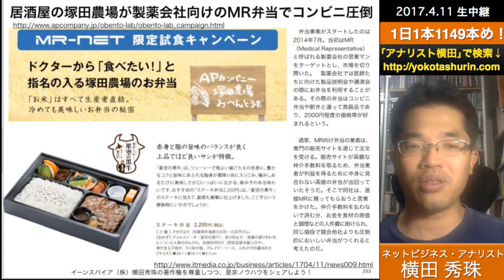【割烹：集客コンサルタント】居酒屋の塚田農場が製薬会社向けのMR弁当(仕出し弁当)でコンビニ圧倒